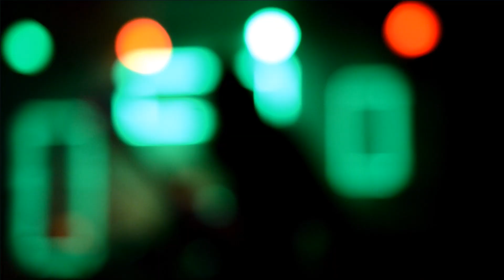Toxic Bald (河童鄉) — 第一首 / 新歌F @ Paramount Bar (Aug 29, 2020)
TOXIC BALD (河童鄉) perform their songs "第一首" and "新歌F" back-to-back live @ Paramount Bar (百樂門酒館) in Kaohsiung (Taiwan) on August 29, 2020.

Founded in late 2018, TOXIC BALD (河童鄉) is a hardcore punk band from Taipei City, Taiwan. The two songs in this video are originals written by TOXIC BALD.
The second song, "新歌F", starts at 2.10.

TOXIC BALD performed together with four other Taiwanese bands at this event  "Crossover: S.O.D. 35th Anniversary Show".

Vocals: 張智豪
Guitar: 陳逸
Bass: 蔡孟軒
Drums: 曹瑋倫